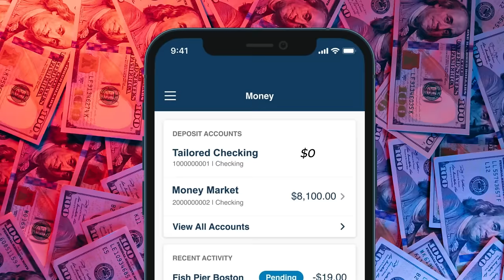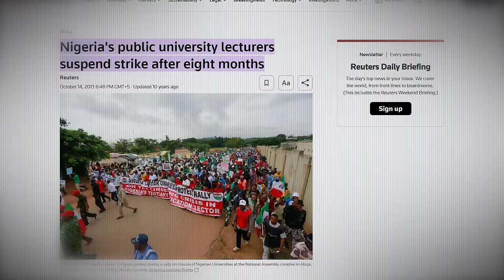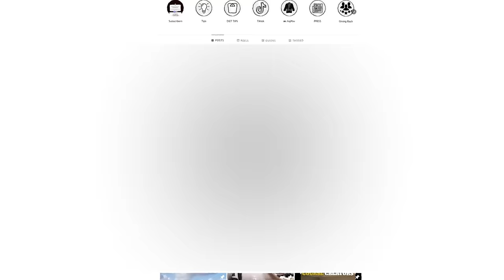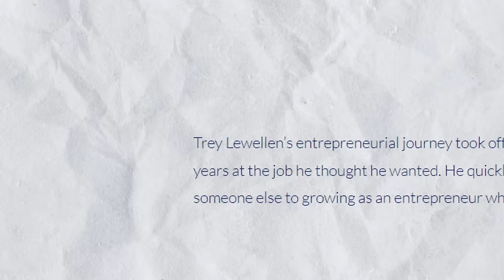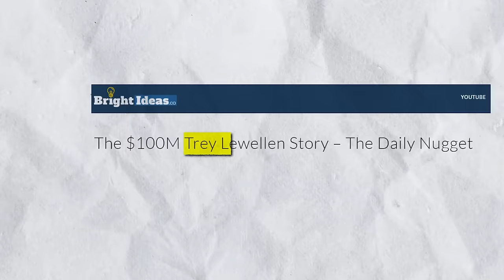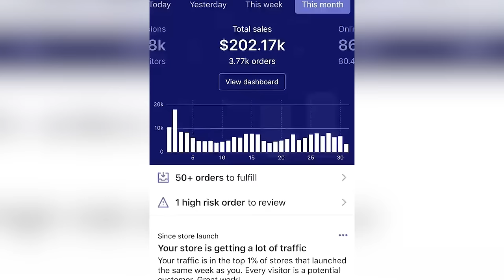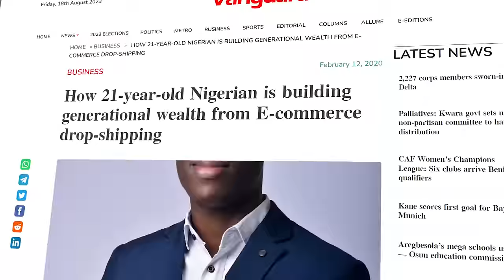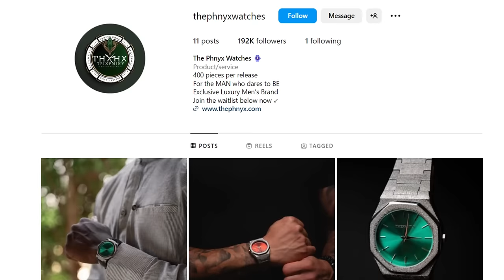How I went from $42 a month to $250m at 25: My story in 16 minutes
Here's how I went from $42 a month to $250m at 25 and I'm sharing my story in 16 minutes. If you've ever been doubted and told you won't amount to anything and have a strong desire to be successful and prove everyone wrong, I hope my story inspires you to never stop dreaming. If I can go from broke to rich, you can too.

I went from making shoes for a living to living my dream life, driving the best cars and also making enough money to take care of my loved ones and I hope you're someday able to also go from rags to riches.

My name is Abdul-Qawiyy and I'm a self-made multimillionaire who started from scratch and now at 25 I've built and sold businesses and now teach others how to make money online for themselves so they can have as much freedom as they want to provide for their loved ones and be able to enjoy the life they've built for themselves.

Learn how to make $5K a month working with high ticket business owners

Watch this video on The Proven Path to $100000 in 2023: A Step-by-Step Guide even if you are from a 3rd world country

Watch this video to see A day in the life of a 24 year old millionaire

Watch this video to see THE 4 Books that made me a Millionaire at 24 [2023]

P.S this is an inspirational and motivational video not to BRAG, my goal is to inspire people who come from similar backgrounds as me not to give up on their dreams.